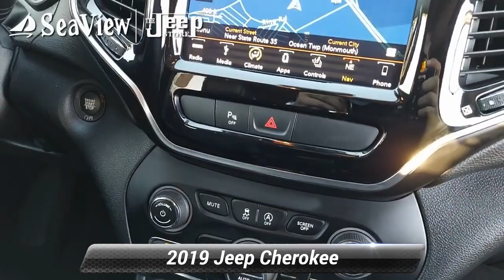Certified 2019 Jeep Cherokee Limited, Ocean Township, NJ J211467A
*ONE OWNER - CLEAN CARFAX - CERTIFIED PRE-OWNED 100,000 MILE WARRANTY...**LIMITED 4X4..* DUEL PANE SUNROOF .LEATHER POWER HEATED SEATS 18 INCH ALUMINUM WHEELS 3.2 LITER V6 ENGINE 8.4 INCH TOUCHSCREEN WITH NAVIGATION & APPLE CARPLAY. SECURITY ALARM...REMOTE START. BLIND SPOT & CROSS PATH DETECTION. REAR BACK-UP CAMERA WITH PARK ASSIST. *JEEP CERTIFIED PREOWNED*...7 YEAR 100,000 MILE POWERTRAIN WARRANTY 3 MONTH/3,000 MILE COMPREHENSIVE WARRANTY...5000 COMPONENTS COVERED 24/7 ROADSIDE ASSISTANCE

[RLVID:3019:2036fcb8e546fba5:57fd601185b47866:1]